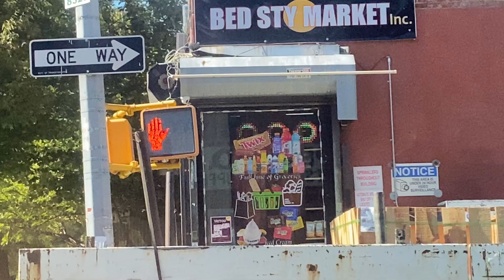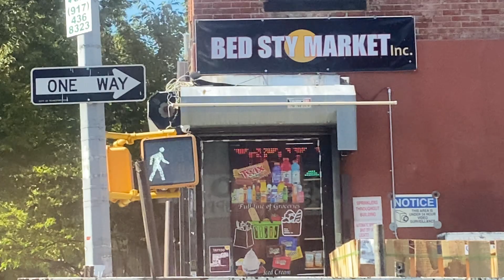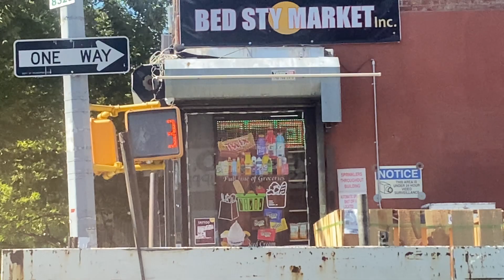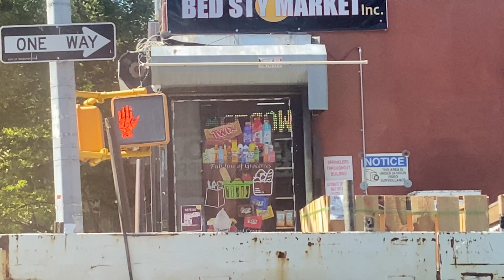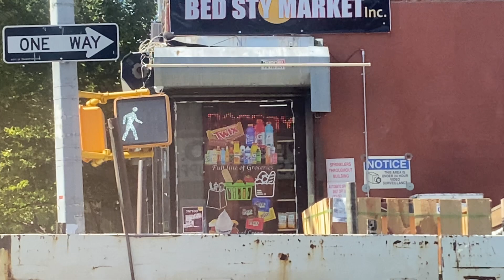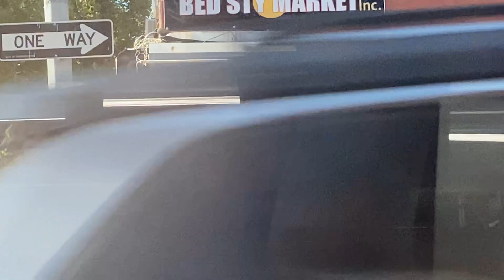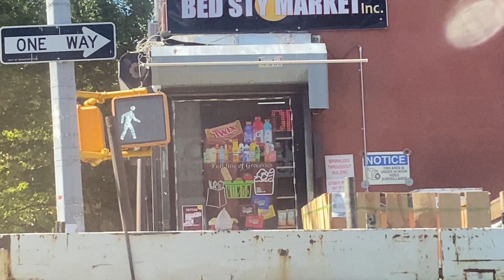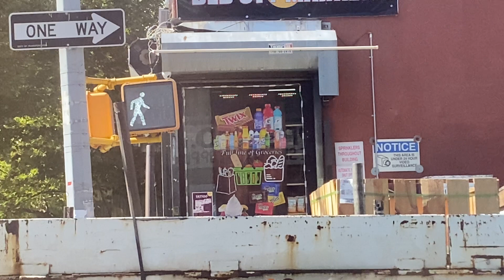Led Sign at Bed Sty Market Inc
United States